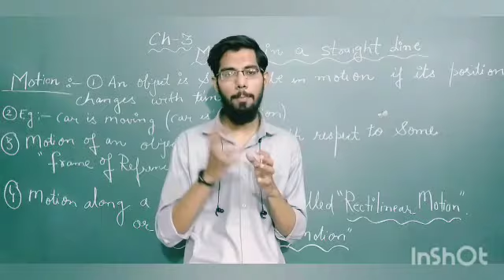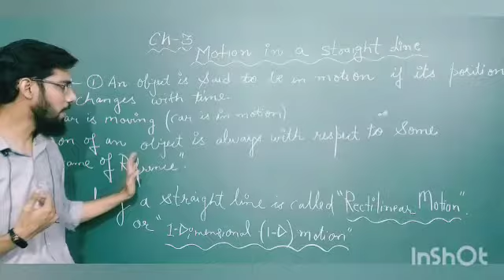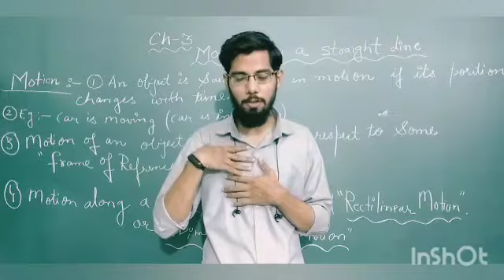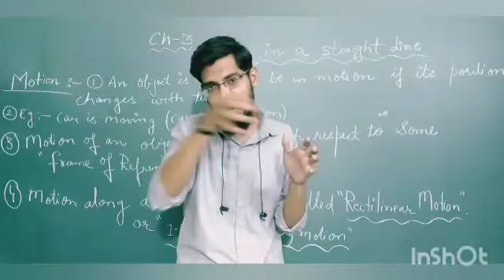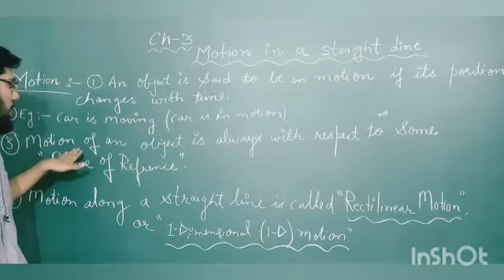MOTION | CH 3 MOTION IN A STRAIGHT LINE